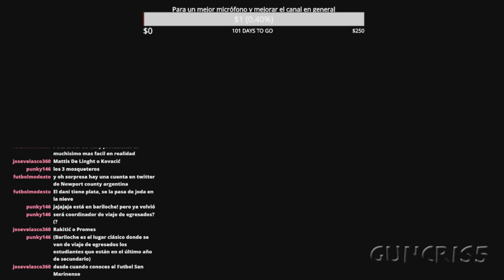Jugando la liga colombiana 2011 (PSX) | Santa Fe vs Once Caldas | Fecha 6